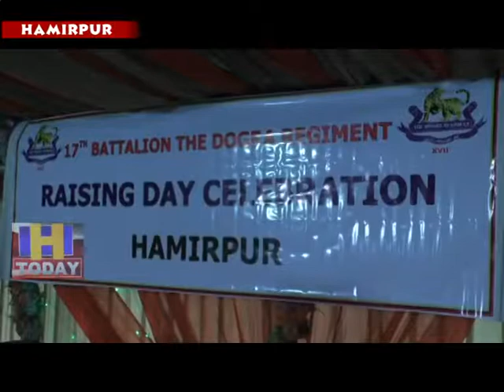2 AUG N 5 पूर्वसैनिकों ने अपना 40 वां स्थापना दिवस धूमधाम से मनाया।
हमीरपुर केबाईपास स्थित निजी होटल में 17 डोगरा के पूर्वसैनिकों ने अपना 40 वां स्थापना दिवस धूमधाम से मनाया। इस अवसर पर   सेवानिवृत धमगुरू  बी आर कौशल के बटाटियलयन का इतिहास बताया।  आपको बता द ेकि 17 डोगरा की स्थापना 1 अगस्त 1980  को डोगरा सैक्टर  फैजाबाद में हुई थी और यूनिट के प्रत्येक क्षेत्र में सराहनीय काम करते हुए कौम और रेजीमंट के नाम केा रोशन किया है।